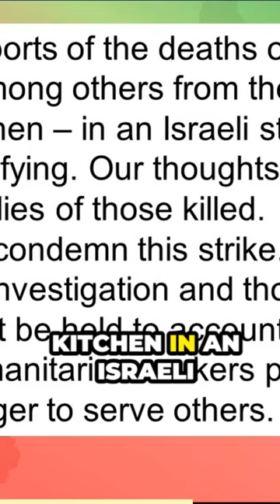Labour's statement on deaths of british nationals in Israel's strike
Keir Starmer's consistent weakness when it comes to challenging Israel hasn't shifted even in the face of Britons being killed.
Right, so thoughts and prayers. It’s the immediate reaction to a politician offering condolences to families who have lost loved ones through some heinous act or another, but lacking sincerity with it. Very much a statement of, I’m sorry for your loss, but I’m only saying so because I have to, not because I mean it. When it comes to British citizens being killed in the line of duty, putting their lives on the line for others, making the ultimate sacrifice as it were, doing what they love and making a difference, the sort of thing most of our politicians would never do, never dream of, their aspirations being far more concerned with money and power and how to get them, I’m not sure many of them can even comprehend such selflessness.
Yesterday brought the news of an attack on World Central Kitchen aid workers in Gaza, amongst the 7 killed were three Britons. Now I put out a video on this yesterday and at time of writing, neither main party had responded, but around the time the video went out, some responses had come in, but in the case of Keir Starmer, he opted for one of those thoughts and prayers statements, it was so pathetic as to be offensive, it means nothing when its not backed up by any intent to have words with Israel and given how much he owes to the Israel Lobby, it means he probably can’t and if that’s the case now, that will be the case if he gets into power too.
Right, so big story from yesterday and rightfully so given that 3 Britons were killed by the IDF trying to deliver aid in Gaza, despite the Israeli authorities being aware of their movements. I covered this story yesterday as far as details were available, but since then it’s become known that the 7 people killed were travelling in 3 vehicles and each of them had been targeted in turn meaning this was no accident but a deliberate act of violence against aid workers protected under international law. The first vehicle was hit and people fled that car, got into the one behind before that was hit. A third vehicle a kilometre behind was then hit as well. Far be it from me to ever want to give a media wombat like Richard Madeley on Good Morning Britain props given his gaffe prone idiocy, but I can’t fault his description of this today as an execution, because I completely agree. Israel has made no effort to ensure aid gets through as ordered of it, has left it’s settlers to block road deliveries and now that aid is beginning to get in by sea as this aid here had done, those attempting to now deliver it are killed.
Israel is a rogue state hell bent on genocide, seemingly determined to eliminate the people of Gaza who are starving to death and those still supporting Israel and especially those still arming them, need to get real. Weaponry they have been supplied with has been used against aid workers, and now the Netanyahu regime is holding their hands out for more, because of Syria, or Iran or Lebanon or Hamas.